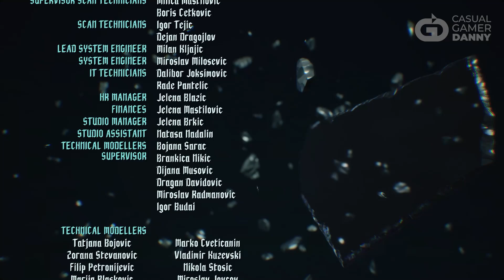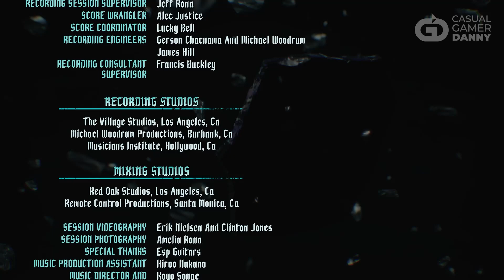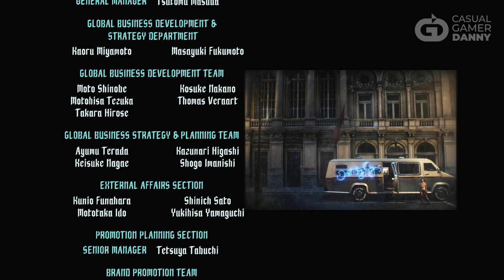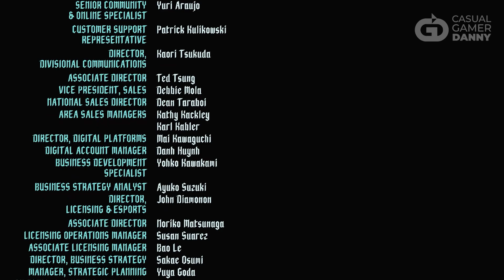Devil May Cry 5 - Mission 20: True Power - Full Game + Collectibles Walkthrough - No Commentary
About Game:-

Devil May Cry 5 is a fantastic action-adventure game developed by Capcom. It's the latest installment in the iconic Devil May Cry series, which has been a staple of the gaming world for over two decades. Here's a brief rundown of the game:

Story:-

The game takes place in a world where demons and humans coexist, but the balance between them is threatened by a mysterious force known as "The Order."

The story follows three main protagonists:

1. Nero (returning from DMC4) - a young demon hunter with a mechanical arm called Devil Bringer.

2. V - a mysterious and powerful young man with a unique fighting style and a connection to the mysterious "Lady" (a powerful being).

3. Dante (the legendary protagonist of the series) - who returns after his disappearance in DMC4.

Gameplay:-

DMC5 features fast-paced combat, exploration, and puzzle-solving. The gameplay is divided into two main components:

Combat: Players control each character, using their unique abilities and combat styles to take down hordes of demons. The game introduces new mechanics, such as the ability to use "Stances" (special combat styles) and "Nemesis" (powerful attacks that can be charged up).

Exploration: Players explore various environments, including cities, forests, and underground ruins, searching for hidden items and secrets.

New Features:-

DMC5 introduces several new features, including:

"Stances" - special combat styles that can be switched between in mid-fight.

"Nemesis" - powerful attacks that can be charged up and used to take down tough enemies.

"Red Orbs" - a new currency system that replaces the traditional Red Orb system.

"Gun Arm" - Nero's new arm, which allows him to use firearms and melee attacks.

Reception:-

Devil May Cry 5 received widespread critical acclaim for its engaging story, improved combat mechanics, and beautiful graphics. The game has received praise for its faithfulness to the series' roots while also introducing new elements to keep the gameplay fresh.

Platforms:-

DMC5 is available on PlayStation 4, Xbox One, and Microsoft Windows.

Verdict:-

Devil May Cry 5 is an excellent addition to the series, offering an engaging story, improved gameplay, and stunning visuals. If you're a fan of action-adventure games or the Devil May Cry series, this is definitely worth checking out.

Technical Info:-

Gameplay by: Daniyal Akhter (Casual Gamer Danny)
Video Recording Software: Microsoft Game DVR
Video Editing Software: Adobe Premiere Pro 2024

Motherboard: MSI Pro H610M-E (MS-7D-48)
CPU: Intel(R) Core(R) i5 12400F (LGA 1700)
RAM: Colorful CVN 16GB-DDR5 RGB+Heatsink (4800 Mhz)
GPU: EVGA Nvidia RTX 3060 Ti GDDR6 Triple Fan (8 GB, 256 bit)
SSD: Azec 256 GB Nvme (for Windows and editing software)
HDD: Western Digital Blue 1 TB (7200 Rpm)
PSU: Thermaltake Smart Series 600W RGB (80+ Silver)

Conclusion:-

Do comment to suggest any improvement or your favorite part.

Regards,
CGD - Casual Gamer Danny